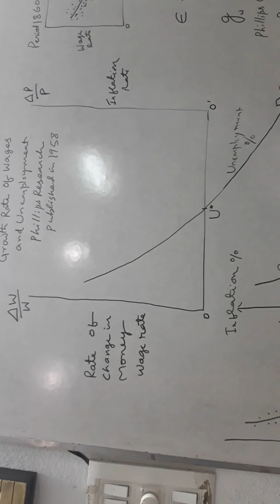Phillips CURVE is downward sloping whereas Long run Phillips CURVE is Vertical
Short run Phillips CURVE is downward sloping whereas Long run Phillips CURVE is Vertical. Natural Rate of Unemployment NRU